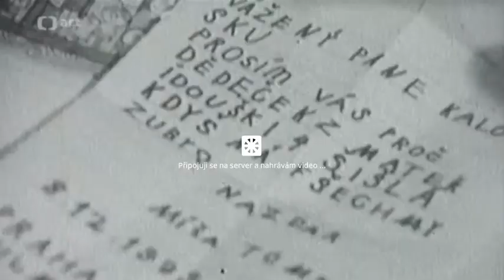jiri kalousek detem excerpt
Jiri Kalousek review in Czech TV